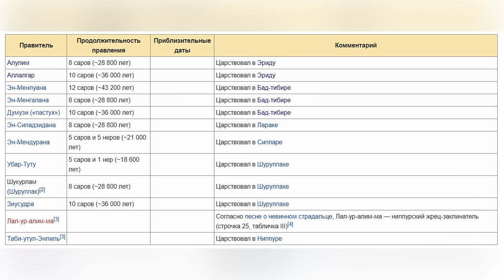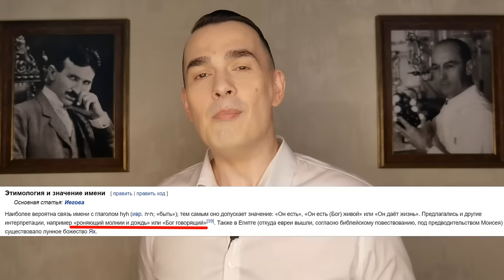Самый Страшный Секрет Иудаизма | Кто Такой Бог?! | Разоблачение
Самый страшный секрет иудаизма больше не секрет. Ну чтож, пришло время ответить на вопрос, какому богу поклоняются люди, а именно 4 млрд человек. Сегодня будет названо его истинное имя и он будет разоблачен.

Крыжановский Пётр.  KRYZHANIVSKYI PETRO

(НА КАРТУ МОЖНО ОТПРАВЛЯТЬ СРЕДСТВА С ЛЮБОЙ КАРТЫ, ЛЮБОГО БАНКА, ЛЮБОЙ СТРАНЫ, КОНВЕРТАЦИЯ ПРОИСХОДИТ АВТОМАТИЧЕСКИ. УКРАИНА, РОССИЯ, КАЗАХСТАН, БЕЛАРУСЬ, США, ГЕРМАНИЯ. ОТОВСЮДУ. ЗАРАНЕЕ СПАСИБО ВСЕМ, КТО ПОМОЖЕТ КАНАЛУ)